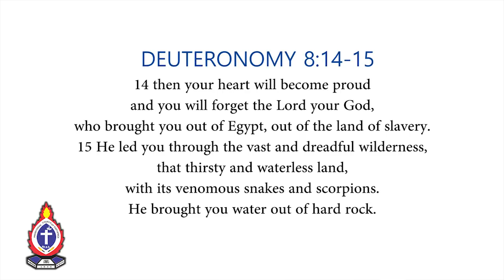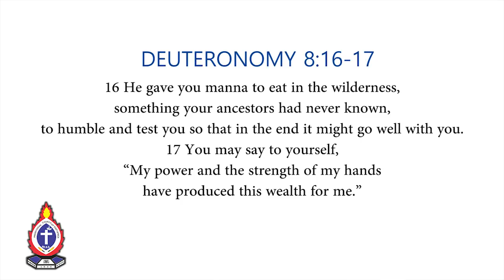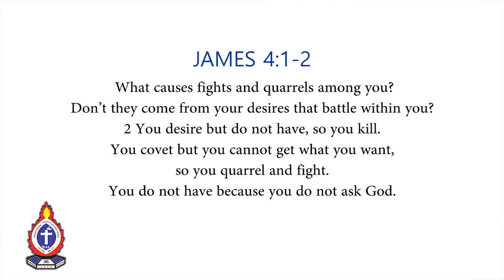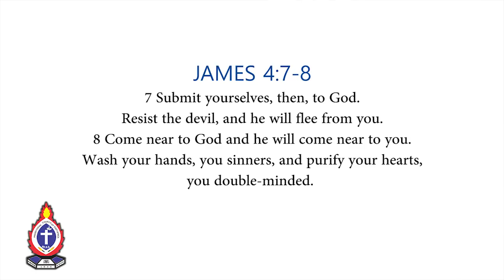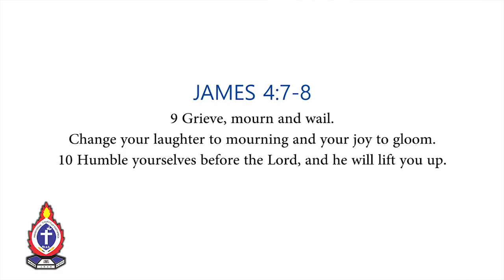Woman's Guild Sunday (7/6/2020)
Welcome to Woman's Guild Sunday. This marks the climax of the Woman's Guild Week. The theme verse for this week was from Deuteronomy 8:11.
Our sermon today will come from Rev. Eunice Muiru.

Be blessed through today's service.